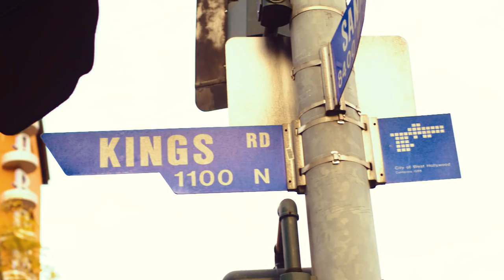Anine Bing x Gina Tricot – Sneak Peek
Check out what’s behind the scenes when the ANINE BING x GINA TRICOT collection is revealed for our Scandinavian IT girls at Anine Bing’s design studio in Los Angeles. After that, we’re invited to Anine’s dream home in Los Feliz for a fabulous lunch. Get inspired and find your need-to-have favourites now! The collection will be released in selected Gina Tricot stores and online on 12 April.